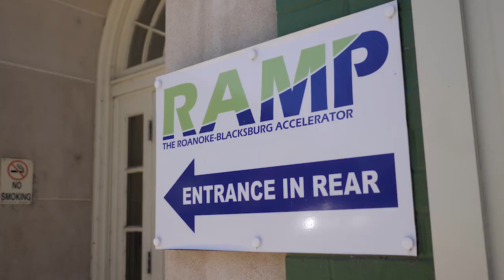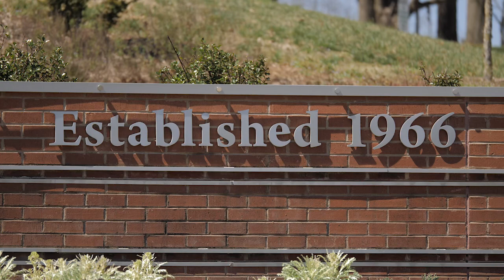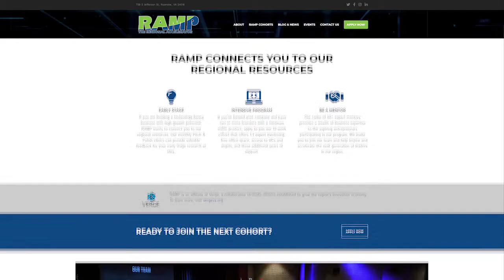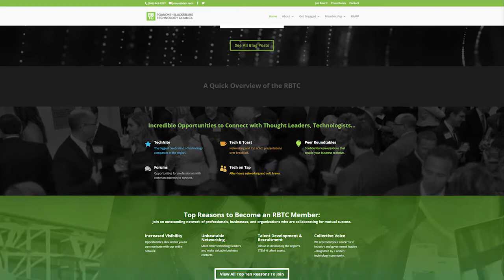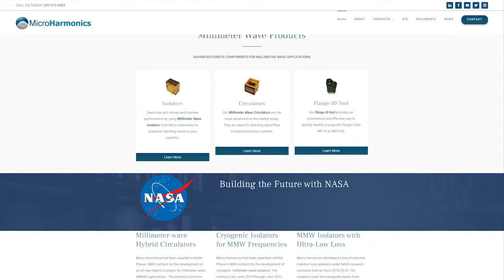Business Matters - 103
Mentoring Programs for High-tech Startups
A lively conversation about local mentoring programs for high-tech startups to launch, and grow, their business enterprises. Guests are Mary Miller with RAMP, the Regional Accelerator and Mentoring Program; John Phillips with Roanoke-Blacksburg Technology Council; and Glenn Feit, with QuickTech Medical. @BlueRidgeStreaming